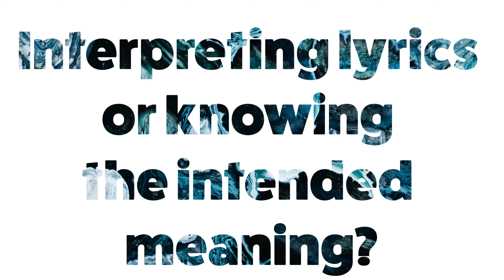What does it mean? (Lyric breakdown video)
In today's video, Dylan breaks down the lyrics from our latest single "Sex Act".
Do you like content like this? Want more of it?

Lyrics:
We are the tools used for the hosts
Breeding like cattle ready our dose
Raise your glass to the past
Give the toast
You're gonna need it

Thank the host
Thank the host

These idle hands are deadly
Wrapped around a dying dream
These tidal waves consume me
Consume me
We're disillusioned and jaded
All signs of life are degraded
Holding onto disappointment
We're so
We're so important

Memorize in lieu everything is lost
Looked for the clue
Realized there was a cost when
All hope is lost
There is always a fucking cost

Consume me
Holding onto disappointment
We're so
We're so important

When you stare into the abyss
It stares back with daggers
It wont accept you with loving arms
That love is gone

Whats it like living with all the answers to all the questions
That make us suffer
Our beating hearts filled with so much cancer
When we just want a little fucking romance so

Whats the answer
Reveal our cure
Can you fix this cancer
We can't endure
Give us real romance or
A quick detour

Love is found but not here okay
Love is found in sincere ways

Love is found in sincerest ways
You will taste it